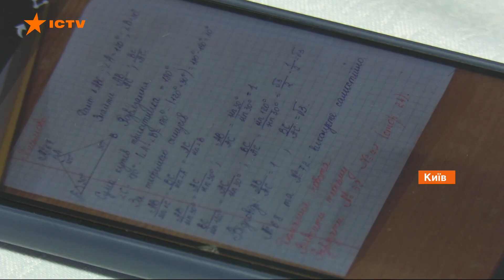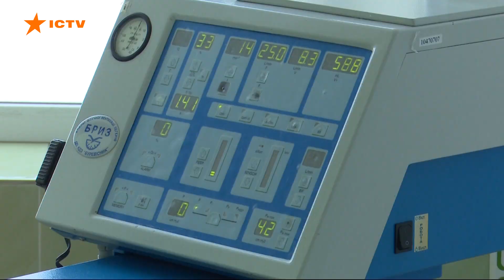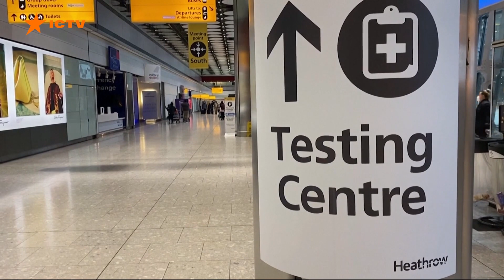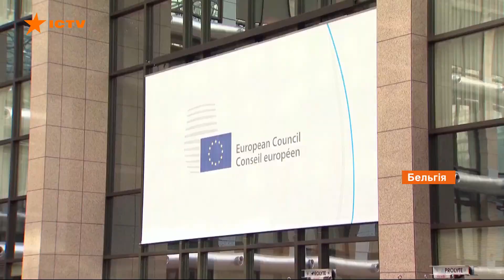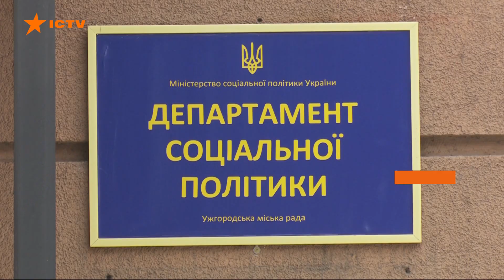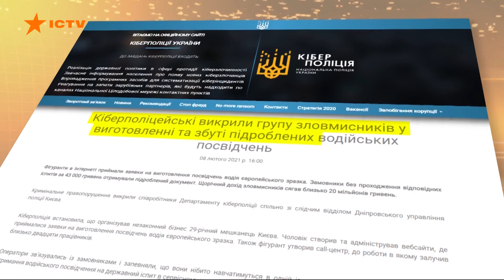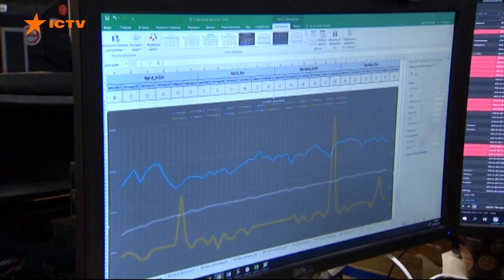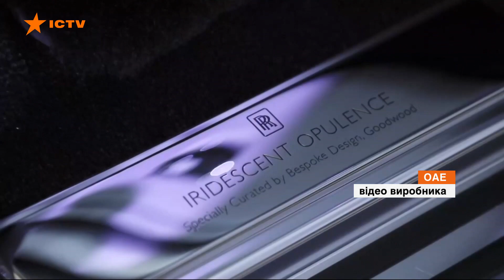Факты ICTV - Выпуск 12:45 (09.02.2021)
Факты ICTV – последние новости Украины и мира на 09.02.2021. В новом выпуске программы Факты ICTV смотрите: десятки аварий, сотни населенных пунктов без света - Украина в снежном плену; почему жители десятка сел Николаевской области могут добраться райцентра только пешком; смертельный пожар в Харькове; новые подробности вакцинации; последние сводки с фронта.